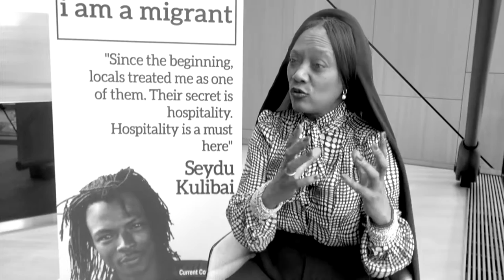Khadja - je suis migrant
L'artiste Burundais Khadja Nin, une migrant elle-même, parle de la migration de l'environnement.

La mobilité humaine dans le contexte du changement climatique et de la dégradation de l'environnement est un sujet de plus en plus important dans les débats publics et politiques. Les dernières années ont vu l'émergence d'une abondance de littérature académique, de discussions politiques et de  forums ainsi que des réponses opérationnelles à un phénomène qui recoupe de nombreux domaines thématiques et politiques. Toutefois, les nouvelles études, les développements politiques et l'information demeurent dispersés.